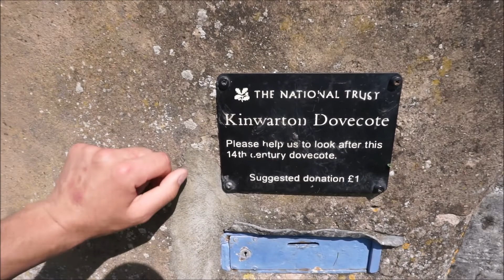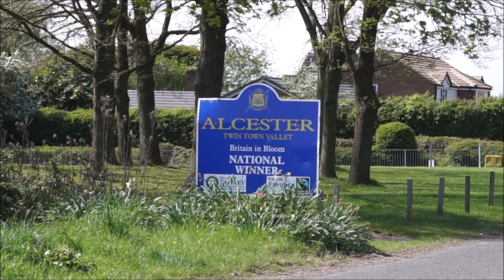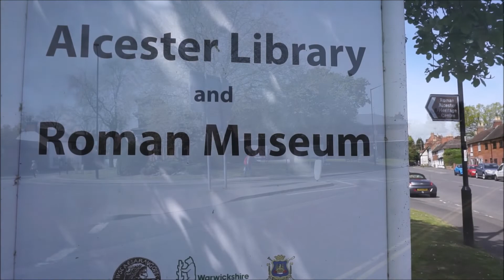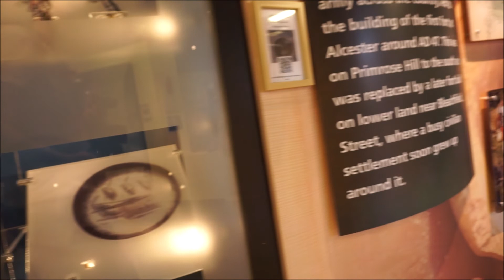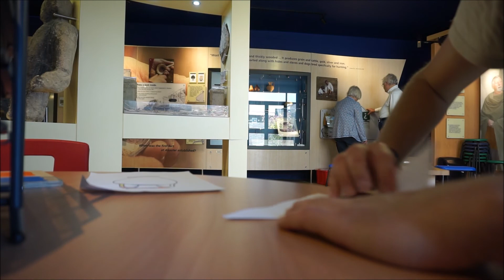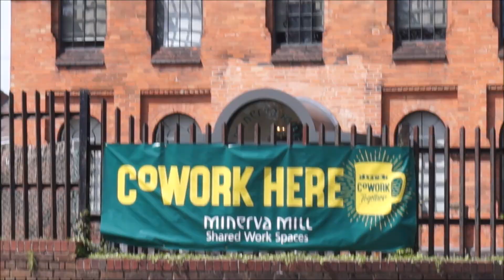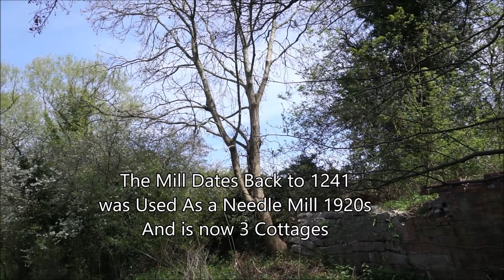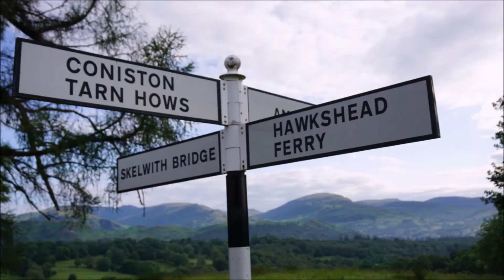Dan-Ger (Alcester The Roman Town)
i take a day trip to alcester to see what the romans left behind